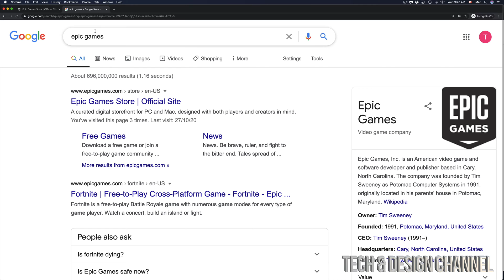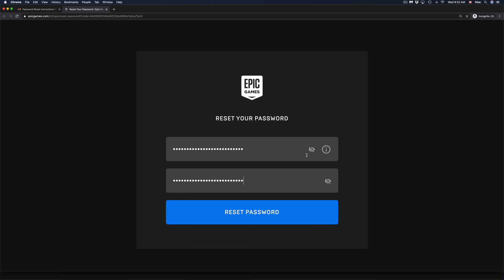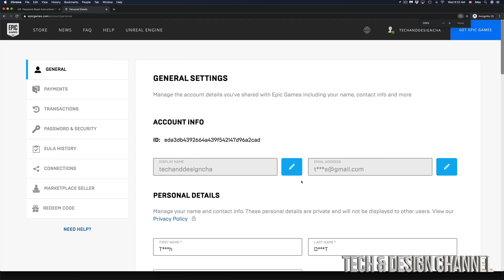How to Reset Epic Games Account Password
Forgot Epic Games Password